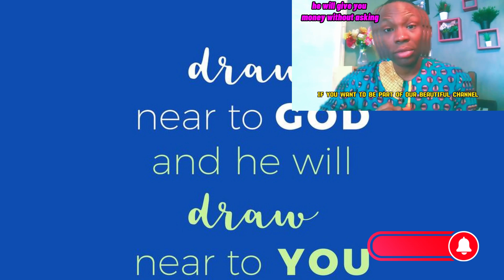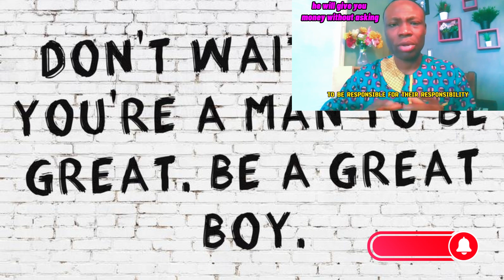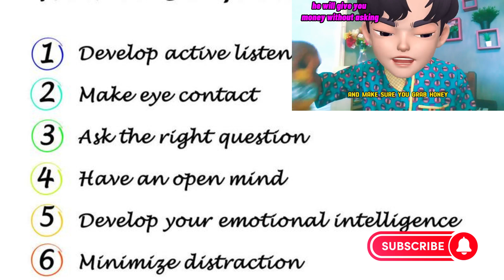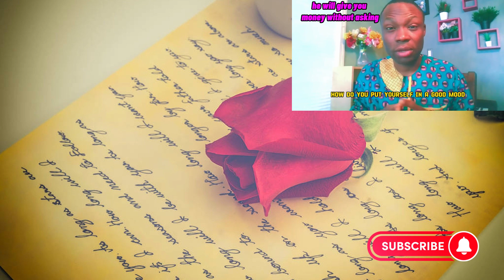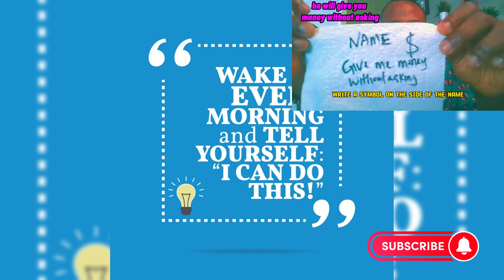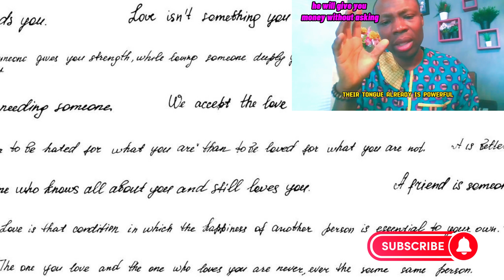He Will Give You Money Without Asking - My Friends Get Results With It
He Will Give You Money Without Asking - My Friends Get Results With It. This simple love spell makes him give you money without asking. It is easy and works like fire.